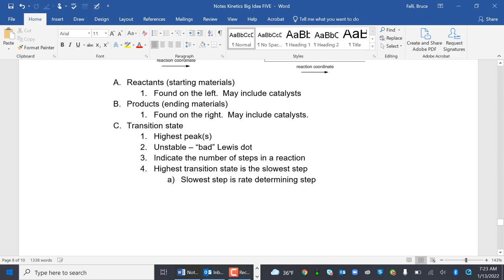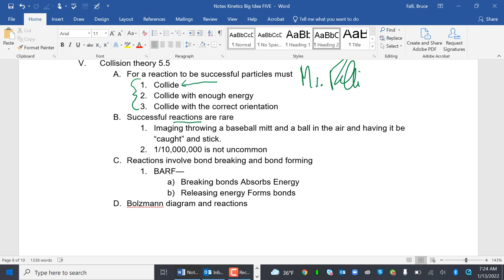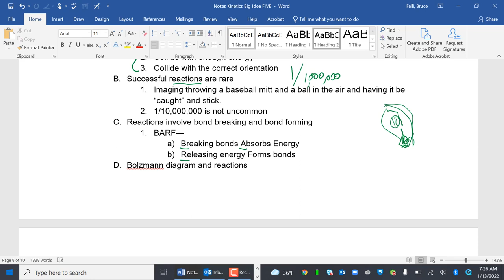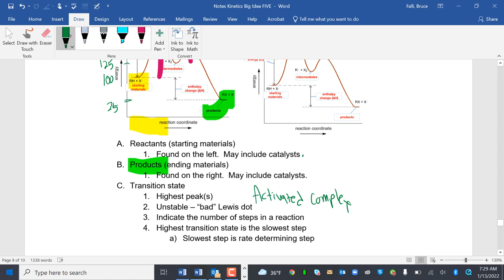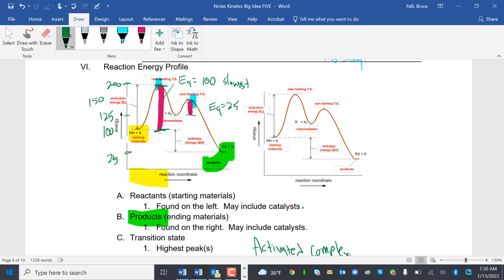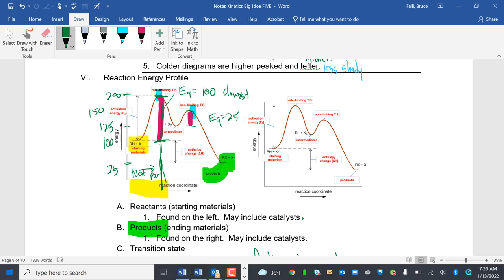LTHS AP Chem Big Idea 5.5-5.11